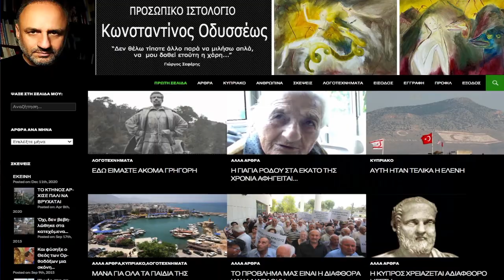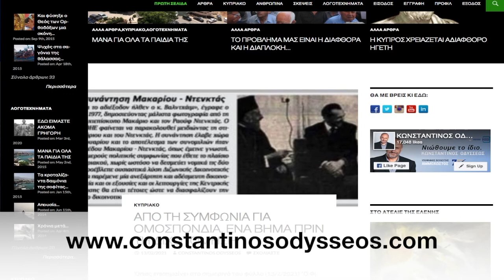Πρόσωπα, Faces Guest ΚΩΝΣΤΑΝΤΙΝΟΣ ΟΔΥΣΣΕΩΣ 18.4.21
Φιλοξενούμενος σε αυτή την εκπομπή είναι ο Κωνσταντίνος Οδυσσέως. Ο Κωνσταντίνος ήταν γενικός διευθυντής του ANT1 Κύπρου και τώρα υποψήφιος βουλευτής στις Βουλευτικές Εκλογές της Κύπρου με το κόμμα "Δημοκρατικού Συναγερμού" στην επαρχία Αμμοχώστου.
Απολαύστε αυτήν την ενδιαφέρουσα συνέντευξη!